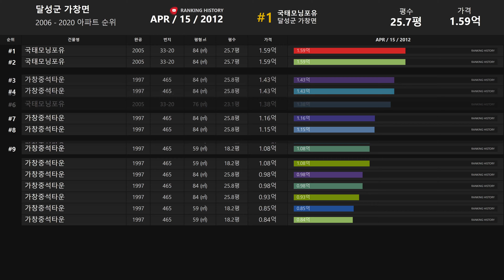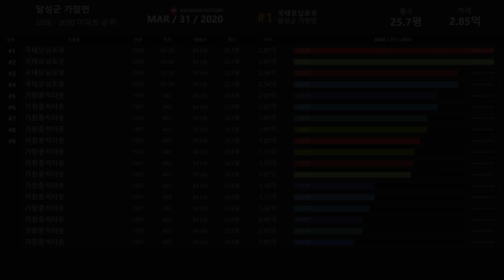대구 달성군 가창면 아파트 실거래가 ▶ 매매 가격 순위 TOP 20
Developtive